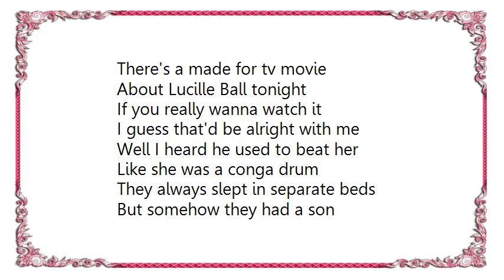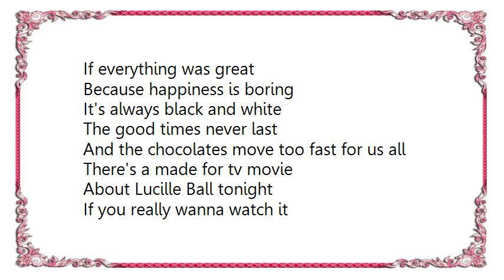Clem Snide - Made for TV Movie Lyrics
[Lyrics Clem Snide - Made for TV Movie]
There's a made for tv movie
About Lucille Ball tonight
If you really wanna watch it
I guess that'd be alright with me

Well I heard he used to beat her
Like she was a conga drum
They always slept in separate beds
But somehow they had a son

The neighbors were vaudevillians
And the laughs came from a can
Even though the club was hoppin'
Twas the pills that she was poppin' that did her in

Or maybe it was different
You know my facts aren't always straight
But they would never make a movie
If everything was great

Because happiness is boring
It's always black and white
The good times never last
And the chocolates move too fast for us all